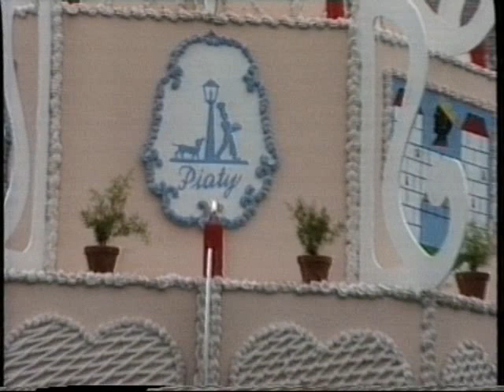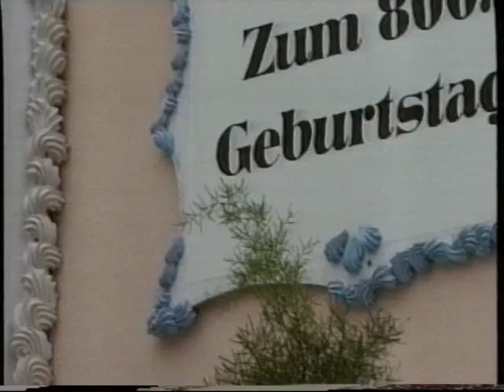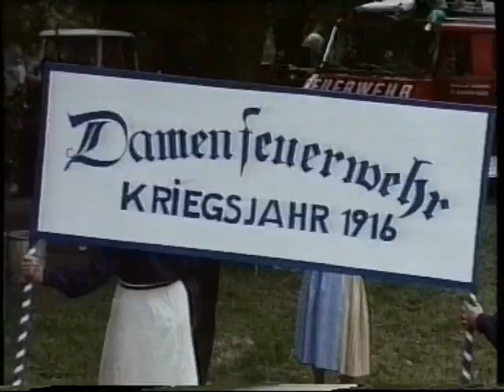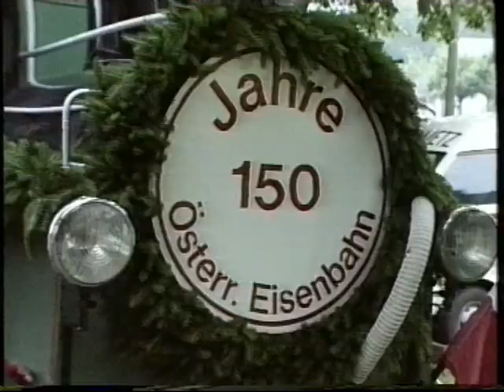Waidhofen 1986 Festzug 800 Jahre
1986 feierte die Stadt Waidhofen an der Ybbs im NÖ Mostviertel sein 800 jähriges Bestehen. Zum Festakt kam sogar der kurz danach gewählte Bundespräsident Dr. Kurz Waldheim - aber beim Festzug war dann die ganze Stadt auf den Beinen. Und rund 1000 Mitwirkende ließen dies alles zu einem vollen Erfolg werden. Dieses Video wurde von Katl Piaty (geb. 1948) mit einer der ersten Sony 8 Videokameras gedreht, die es damals in Österreich gab.